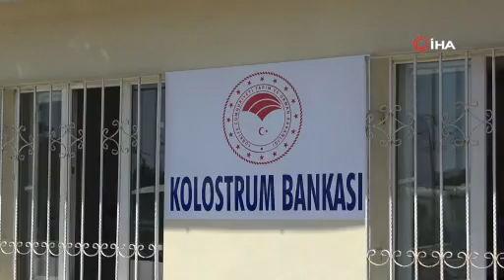Uşak’ta hayvan ölümlerini azaltmaya yönelik projeler tanıtıldı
Uşak’ta Uşak İl Tarım ve Orman Müdürlüğü bünyesinde hayvan ölümlerini azaltmayı hedefleyen iki projenin tanıtımı programına Vali Funda Kocabıyık katıldı.